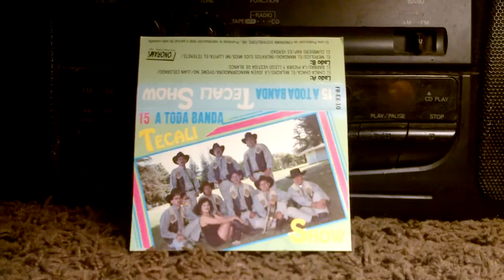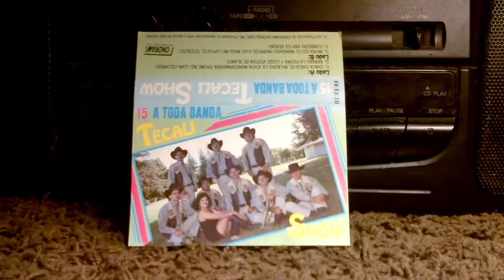Banda Tecali Show: El Teterete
Esta banda la Saco antes de La banda maguey